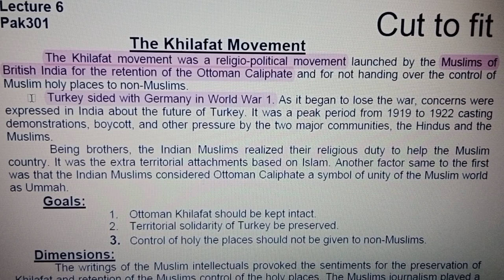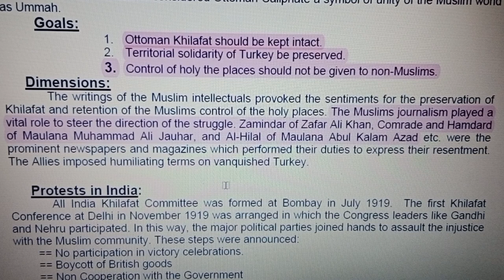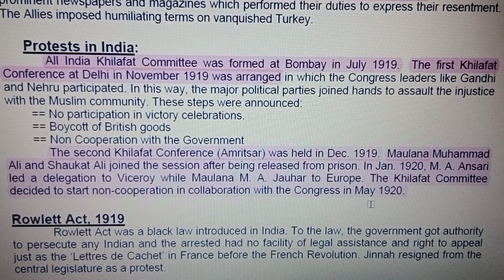Pak301 mcqs lecture No.6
Pak301 MCQ's only ,
To get these highlighted handout do join following group.